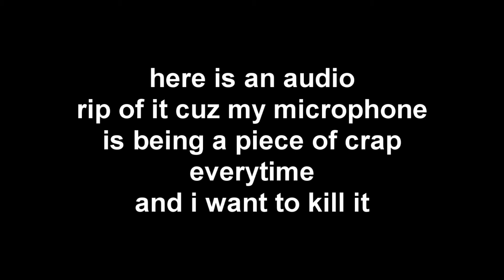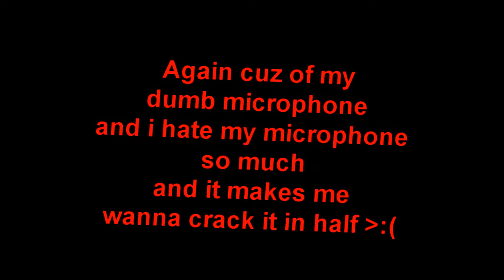Talking Romanian Reindeer vs Me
Original video by @DisturbingBoi2200 (StandWithUkraine)